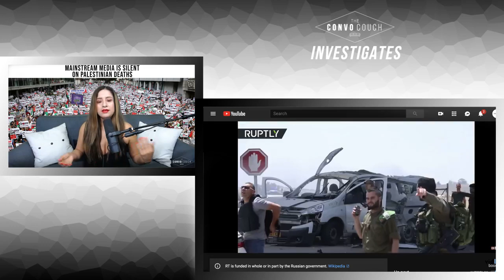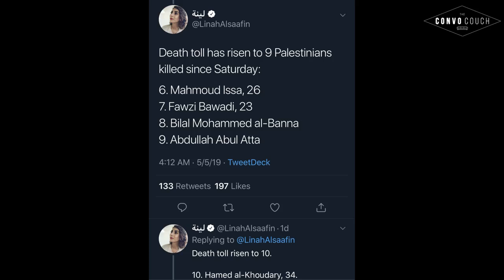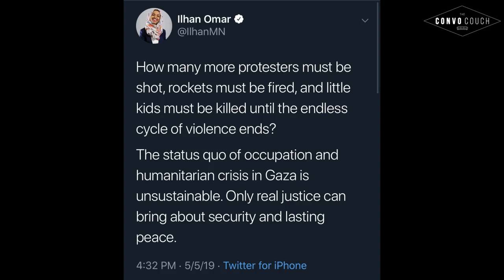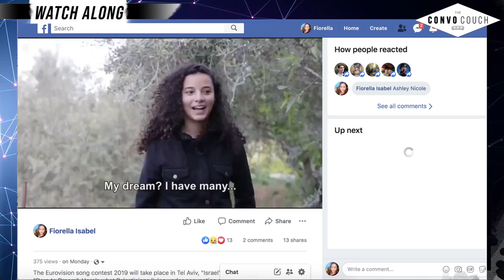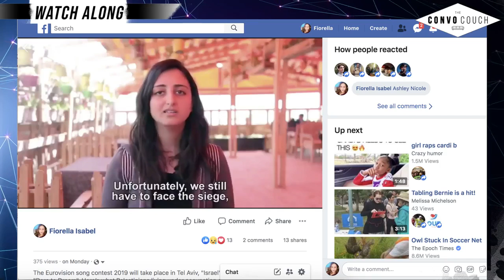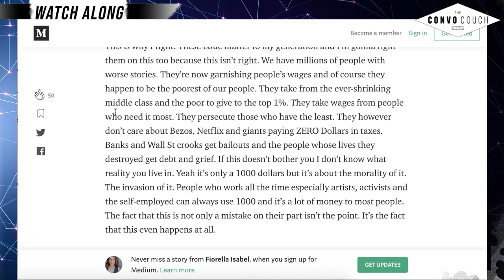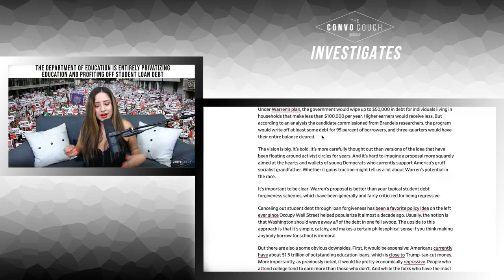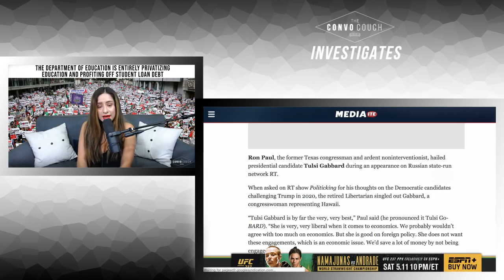America’s deafening silence on Palestine & How The Department of Education is entirely compromised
Fiorella goes live solo to explain what's going on in Palestine and Betsy Devos is in deep trouble...
Keep Up With THE CONVO COUCH 🛋

palestine israel live gaza protests department of education fiorella